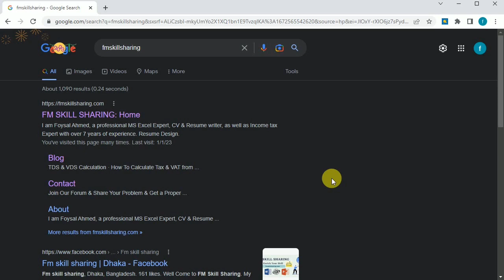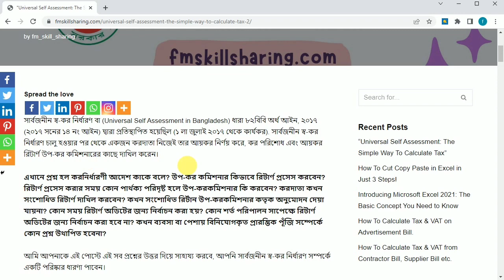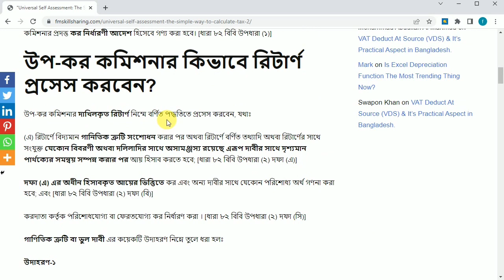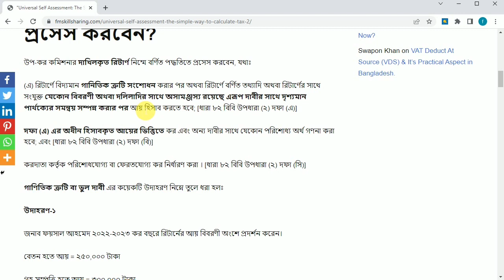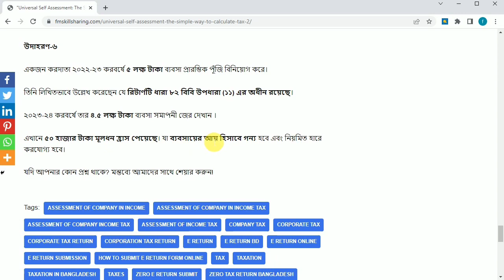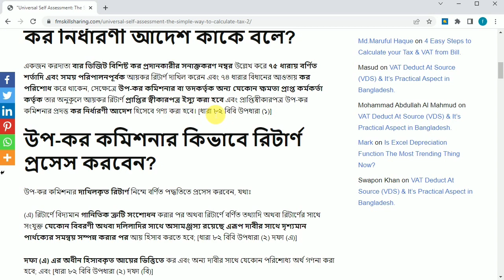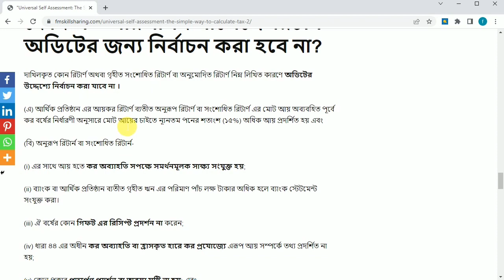Universal Self Assessment | Company Tax Assessment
In this content, I will share Universal Self Assessment, Company Tax Assessment. After watching this video you can easily prepare it.

This is an auto company tax return format.
Import Base Company Tax Return
Form: IT-11GHA2016
**Price Tk. 1,500**
Send Money This Number & also send a SMS with Bikas or Nagad Transction Id & you mail no.
Bikas No.01815 096 221

Here we are providing Tax related service, For more please contract below mention number.

Income Tax Return Format
Full Version Income Tax Return
Form : IT-11GA 2016
***Price Tk.500 only***
Full Version (Old Format) Income Tax Return
Form : IT-11GA
***Price Tk.500 only***
ফুল ভার্সন (আগের ফরমেট) আয়কর রির্টান ফর্ম
ফর্ম: আইটি-১১গ
***Price Tk.550 only***
ফুল ভার্সন আয়কর রির্টান ফর্ম
ফর্ম: আইটি-১১গ 2016
***Price Tk.550 only***
Zero Tax Return
Form : IT-11GA 2016.
Form : IT-11GA 2016, Schedule 24A, Schedue 24D.
***Price Tk.100 only***
Foreign Employee Income Tax Return
Form : IT-11GA 2016, Schedule 24A, Schedule 24B, Schedue 24D, IT 10B 2016 & IT 10BB 2016.
***Price Tk.300 only***
Govt.Employee Income Tax Return
***Price Tk.300 only***
Single Page Return
Form : IT-11GHA 2020.

Other Return
১০৮এ ধারায় রিটার্ন/Information Regarding Filing of Return by Employees (Section-108A)
***Price Tk.50 only***
Information Regarding Payment of Return (Section-108)
***Price Tk.100 only***

TDS & VDS Calculator
File Name: Supplier TDS & VDS Deduction
***Price Tk.500 only***
File Name: Service Bill TDS & VDS Deduction
***Price Tk.400 only***
File Name : TDS & VDS Deduction From Advertisement,Office Rent & Others
***Price Tk.300 only***
File Name : Salary TDS Calculator
***Price Tk.600 only***

Other File
File Name: Advance Tax Calculator for (Company & Individual)
***Price Tk.300 only***
File Name: Withholding Tax Return U/S-75A
***Price Tk.300 only***
File Name: Gift Tax Return
***Price Tk.300 only***
File Name: Partnership FIrn Income Tax Return
Form: IT-11CHA2016
***Price Tk.500 only***
File Name: Private Company Gratuity Calculation File
***Price Tk.500 only***
Time Extension Letter
***Price Tk.50 only***

👉Company Tax Return:
👉Individual Tax Return:
👉Partnership Firm Tax Return:
👉Advance tax Calculator:
👉TDS & VDS: